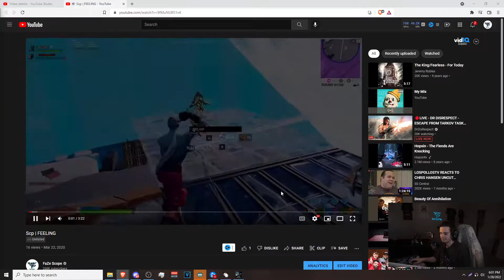FaZe Scope Reacts To Unreleased Fortnite Video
These Are Uploaded only for entertanment PURPOSES!

Twitch Vods Dont Last Forever.